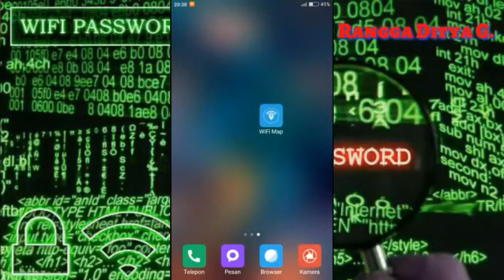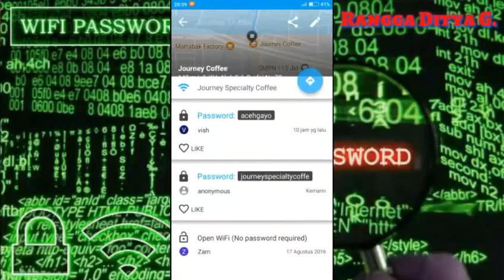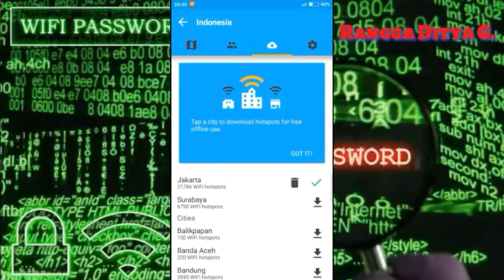Cara Bobol Password Wifi No Root Offline Android - Pasti Bisa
Tutorial bagaimana hack wifi sekitar kita tanpa harus susah payah di root dan sudah saya coba berhasil sumpah keren banget ini aplikasi